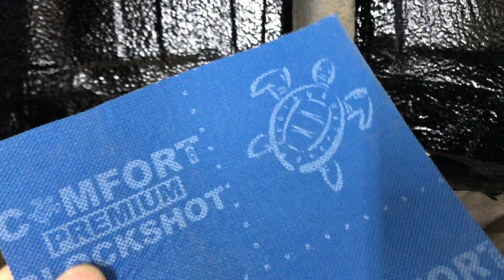CHERY TIGGO 8 жидкие подкрылки - антикоррозионная и шумоизоляционная обработка арок. + шумка локеров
✓ Как сделать шумоизоляцию колёсных арок в автомобиле? Легко. Поможем. Нужно сделать шумку подкрылок и арок CHERY TIGGO 8 также или ещё лучше? Консультация на сайте
Согласитесь, чем тише, тем лучше. Путешествие на автомобиле с лучшей шумоизоляцией становится, прежде всего, менее утомительным. Ведь при долгом путешествии вам начинает беспокоить не только шум ветра, двигателя, вибрации кузова, но в первую очередь шум от шин (гул покрышек). Именно поэтому не стали ограничиваться внутрисалонной шумкой на данном CHERY TIGGO 8, а сделали и внешнюю обработку. Зашумили арки колёс и и штатные локеры.